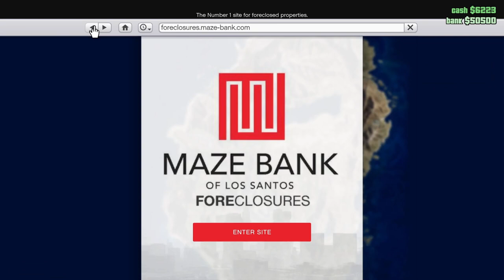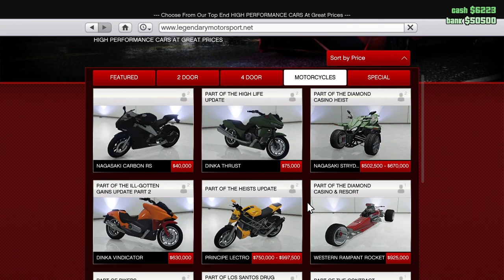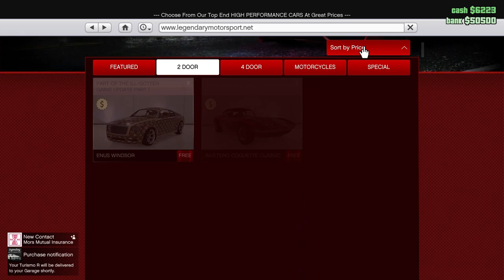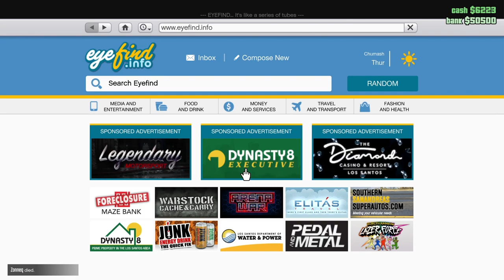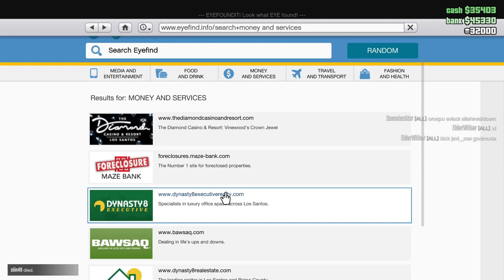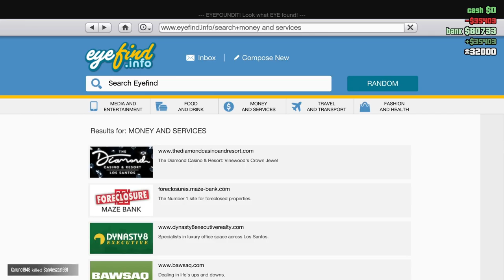Selling the bunker scraps and buying my first car!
In this video i sell the scarps from the bunker purchase a garage and my first cars! We also go the casino and spin the wheel to collect our daily wheel spin!